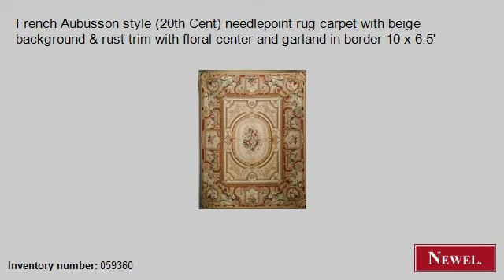Antique French Aubusson style (20th Cent) needlepoint rug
- Newel.com: Antique French Aubusson style (20th Cent) needlepoint rug carpet with beige background & rust trim with floral center and garland in border 10 x 6.5' (French, Louis XV, textile/rugs, rug/carpet, needlepoint) (Newel Art and Antiques, New York City)